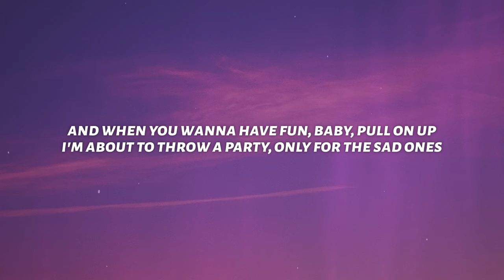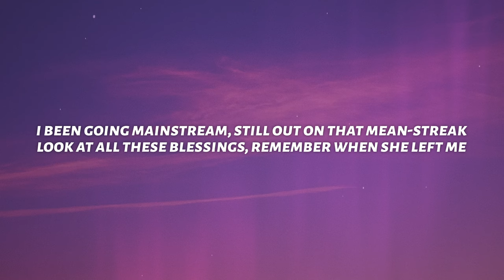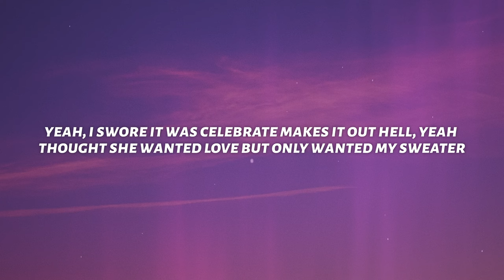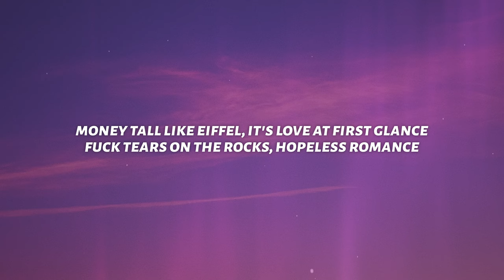KennyHoopla - DIRTY WHITE VANS// (Lyrics)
♫ KennyHoopla - DIRTY WHITE VANS//